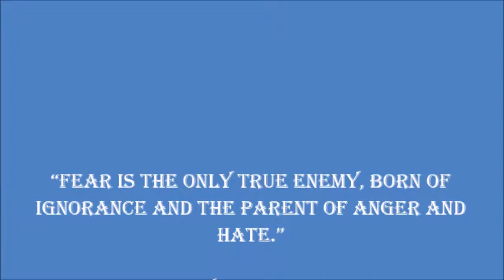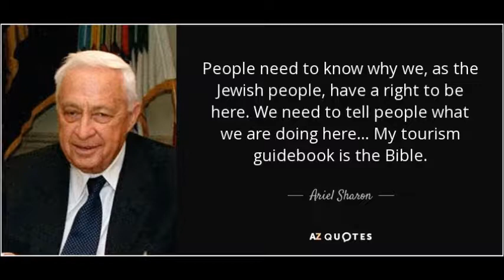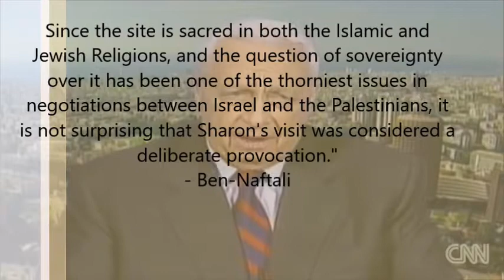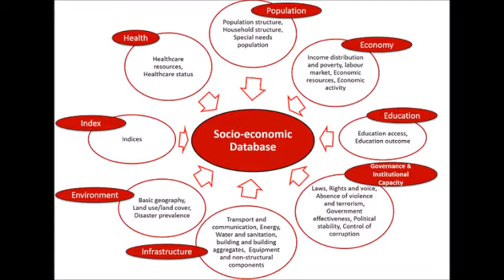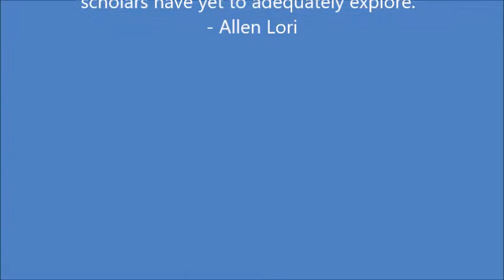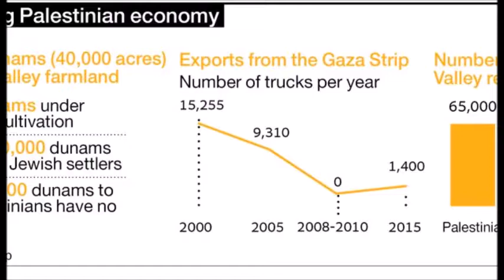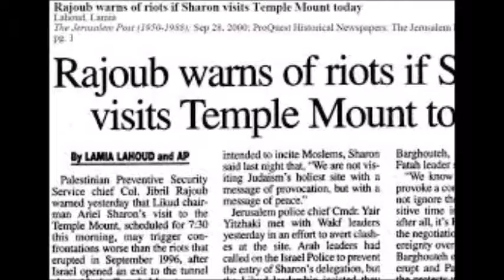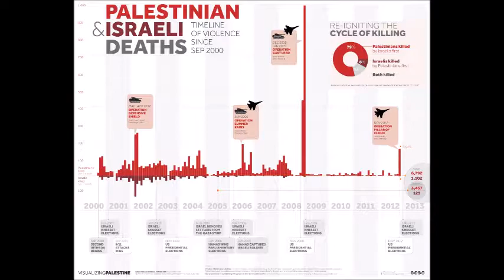The Second Palestinian Intifada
This is a multi media analysis of the Second Palestinian Intifada.